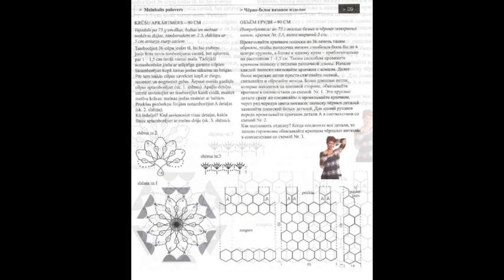Crochet Patterns| for free |crochet cardigan| 925